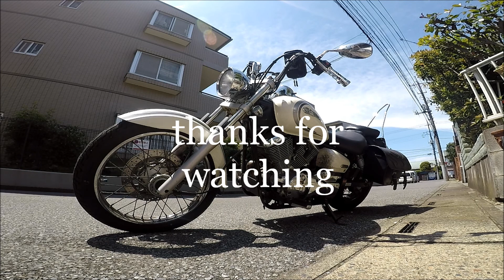washing motorcycle × GoPro